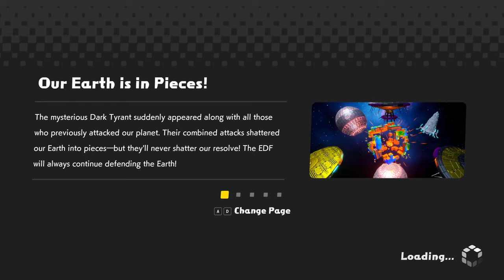CARNAGE ASADA! Earth Defense Force: WORLD BROTHERS Gameplay Part 1!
Let's play the newest EDF game -- Earth Defense Force: World Brothers! This comical, voxelized take on EDF is waaaaay more fun than we expected, and homages pretty much every game in the EDF franchise. Plus it adds new "world" characters like AMIGO BROTHER!

Official Description:
Unlike the original "EDF" series, which are drawn in a photo-realistic world, this game is boldly drawn in a voxel world! For people who just hate the look of huge real insects, or who are not so good at some brutal in-game expressions, this game can be your first EDF experience which you can exhilaratinglly defeat gigantic enemies.

A new battlefield appears in the "EDF" series. This time, the world becomes the square Earth. The name of this game is "EARTH DEFENSE FORCE: WORLD BROTHERS". This game takes place in the 3D voxel world, which everything is made up of square pieces. In this world, the Earth is not round but square. And now, this voxel Earth is fallen apart into square pieces, breaking its blocky peace. But whether round or square, the Earth must be the Earth. So now, the player and the “EARTH DEFENSE FORCE” must rise to the occasion and save the day to restore a shattered Voxel Earth to one peace.

Can no one live on a disjointed Earth? Yeah, you know the answer to that. The promise of the world of EDF is that the strongest people are always the general public. The broken Earth is alive in each area that has become parts, and all civilians are waiting for our help.
Cities around the world and those famous landmarks become stages, floating in outer space. Because the areas are disjointed, there exist broken Earth boundary line (a huge cliff) at the end of each stage.